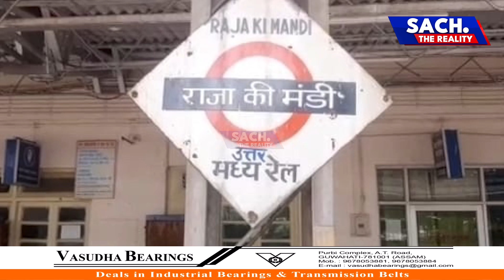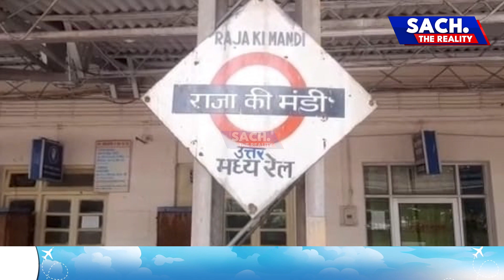बॉयफ्रेंड से बहस के बाद रेलवे ट्रैक पर कूदी महिला, आ गई तेज रफ्तार ट्रेन l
महिला ने आखिर ऐसा क्यों किया?